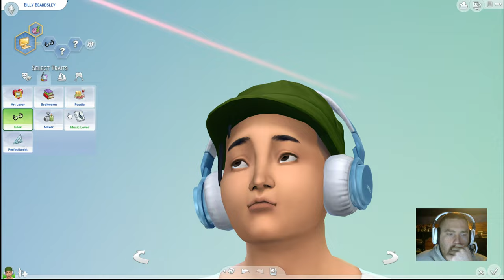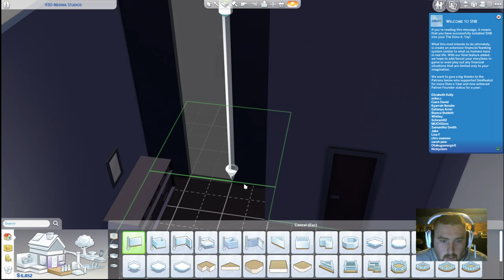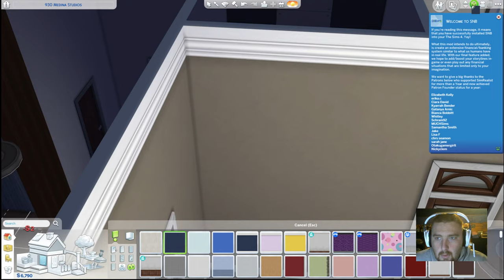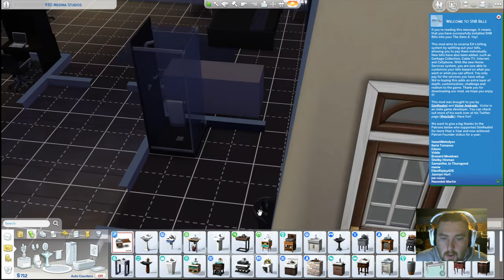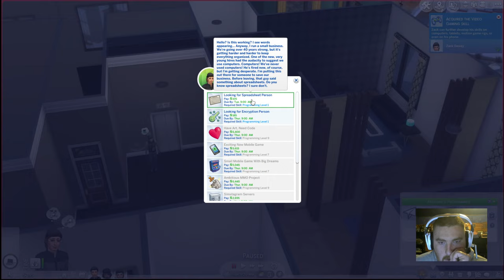Let's Play The Sims 4 Roommates Episode 1 {Merry Christmas!}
Welcome back gamers to some more Sims 4 in this Let's Play we are following myself, my old roommate Jonathan and our friend Zack. We have had an LP like this before but I lost the family so we are starting fresh once again. We have quite a few mods and Custom Content so I hope you do enjoy!